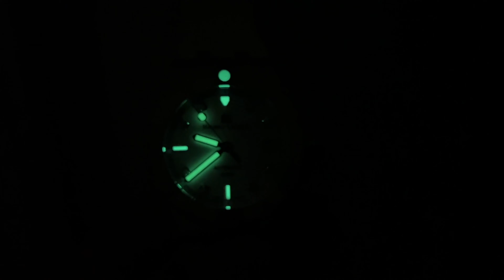นาฬิกาที่ได้ความลุยสไตล์คุณหนู! Maurice Lacroix Aikon Venturer 38mm - Pond Review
ได้ชื่อว่าเป็นนาฬิกาผู้หญิง แต่เอาเข้าจริงกลับสวยในระดับที่ผู้ชายก็ใส่เป็นนาฬิกาหรูๆ ได้ แถมหน้าตายังดูสปอร์ต ใส่ได้หลากหลายโอกาสอีกด้วย